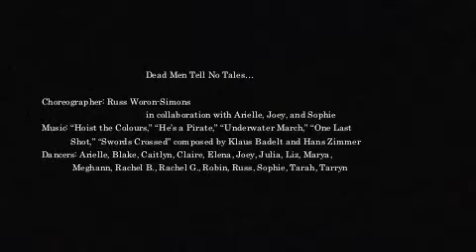Dead Men Tell No Tales...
Choreographers: Russ Woron-Simons, in collaboration with Arielle, Joey, and Sophie
Music: Hoist the Colours, Hes a Pirate, Underwater March, One Last Shot, Swords Crossed composed by Klaus Badelt and Hans Zimmer
Dancers: Arielle, Blake, Caitlyn, Claire, Elena, Joey, Julia, Liz, Marya, Meghann, Rachel B., Rachel G., Robin, Russ, Sophie, Tarah, Tarryn